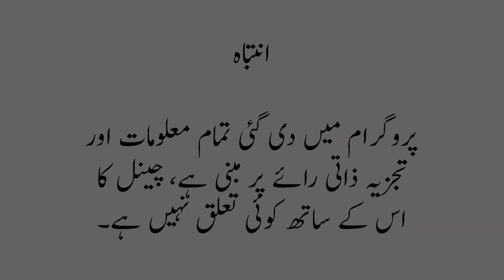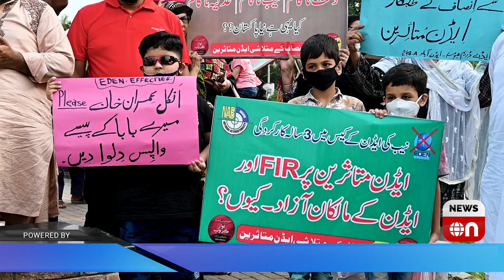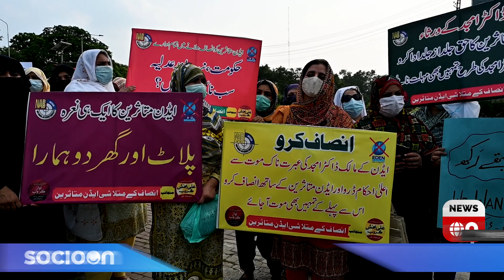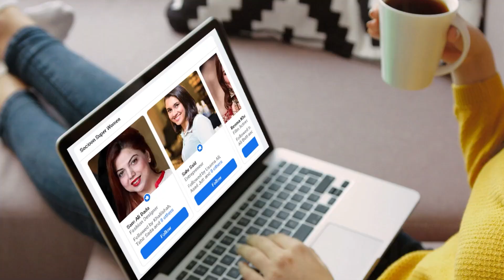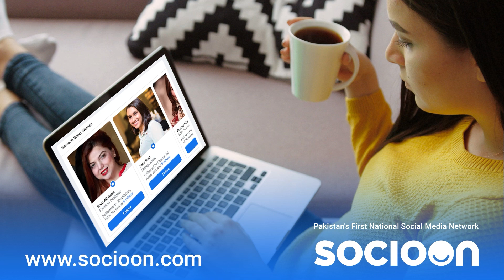Eden Housing Fraud Na Paisay Milay Na Plot - Malik K Marnay Kay Par Lawahikeen Ney Bhi Muh Mor Liya